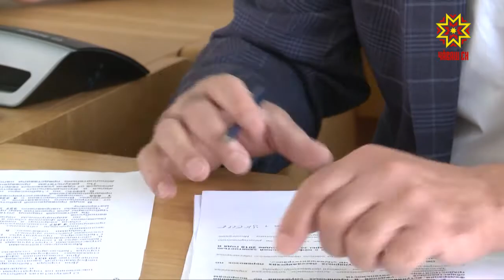Транспорт ыйтăвĕ калаçтарать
Тĕп хула администрацийĕ ирттернĕ ларура «Чăвашавтотранс» шăпине сӳтсе яврĕç. Предприяти пăрахăçă тухса пынăран халăха вăхăтлăх турттаракан усламçăсем 16 маршртупа çула тухнă.